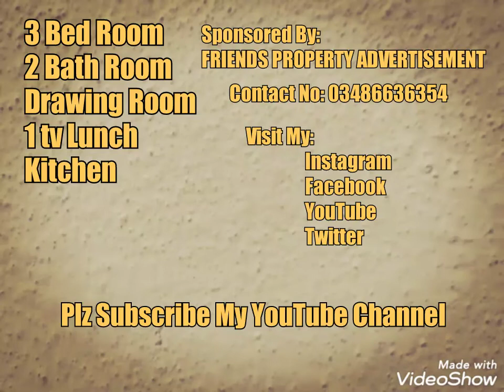FriendsPropertyAdvertisement / House For Sale || New City Phase 02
Interested People Contact

New City Phase 2 wah cantt.
95 Lac Demand
5 Marla House
Full Furnished
Gas,Electercity,Water Sewarij system Available
Near Masjid Available
Near Main Market Available

                   * Plots and houses For Sale*
New City Phase 2
Faisal Hill taxila
Wahadat Colony
New gulistan colony

                   * construction *

Residential and commercial Construction.